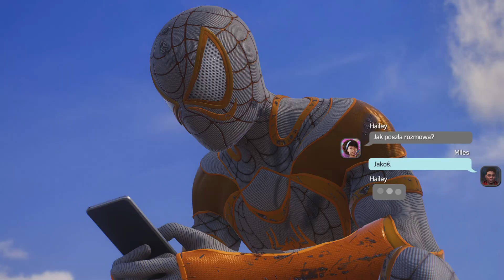Marvel Spider-Man 2 #5 ( Skrytki prowlera i targi studenckie )